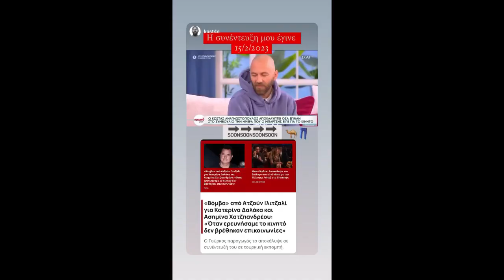Η πρώτη αντίδραση της Ασημίνας μετά τη “βόμβα” Ατζούν για το κινητό τηλέφωνο στο “Survivor All Star”